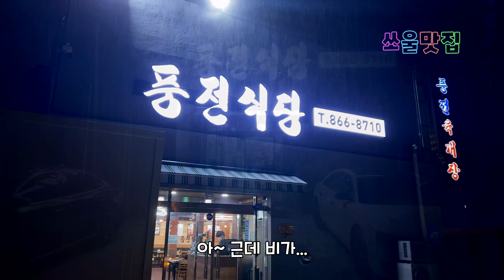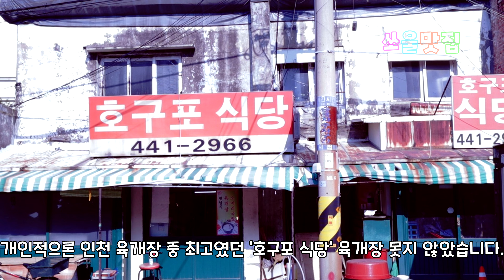육개장 드시려면 이곳으로 가보세요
40년 넘게 육개장으로 인천인들의 사랑을 받아온 식당입니다.
육개장 말고도 해장국, 갈비탕도 매우 훌륭합니다.

풍전식당

인천 미추홀구 한나루로 540
인천 미추홀구 주안동 608-16 풍전식당

맛집
노포
핫플